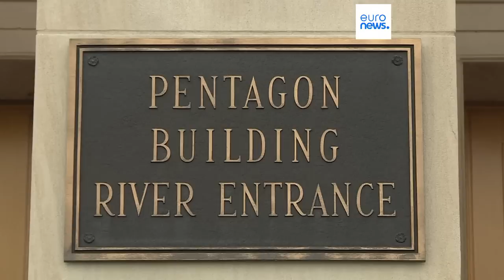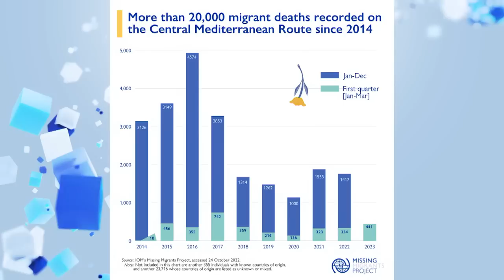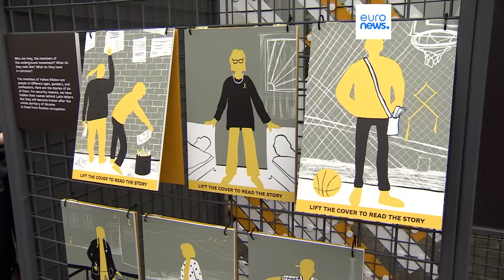Latest news bulletin | April 13th – Morning